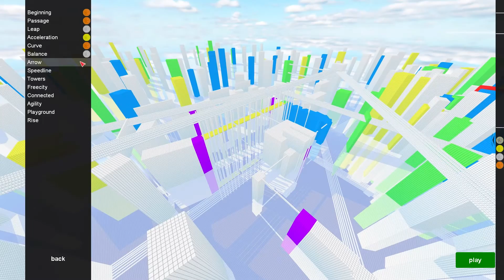Celaria - Alpha Gameplay - Fooling Around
Shamelessly stolen from Celaria's Multiplayer Trailer